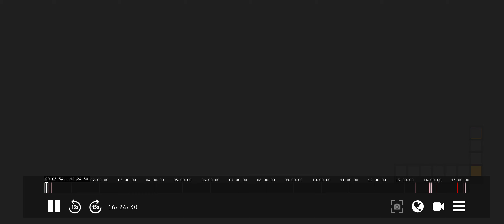Infinite flight simulator - Air India Boeing 777-300ER taking off from Houston to New Delhi